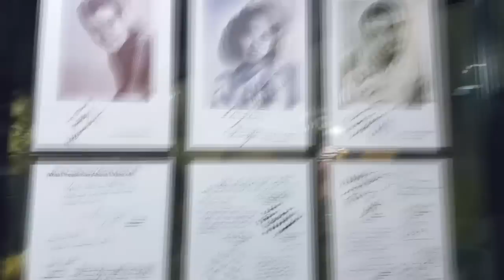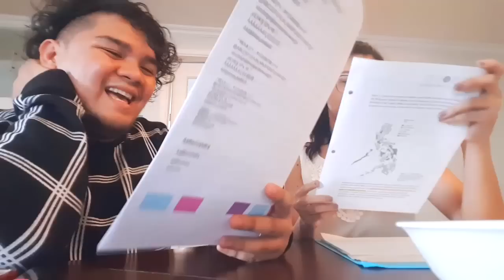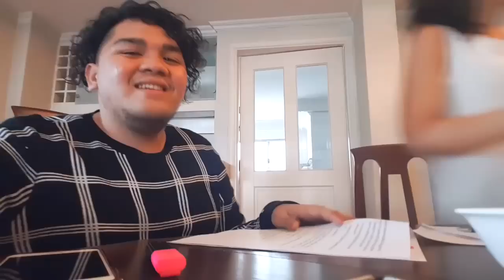FIRST TIME KONG UMINOM NG ALAK | LC VLOGS #20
Nakakalokang araw. Nag practice kami ng scene and gumora ako sa Google Event.